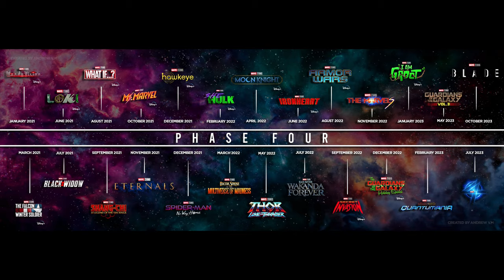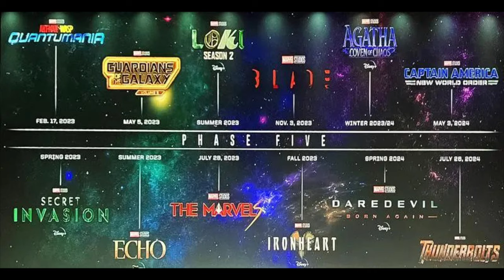Highland's February Movies with Rory Farell and Collie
Tech issues meant that the camera only recorded for the second half as Rory Farrell welcomes Collie  back on to Highland Radio to talk about all the movies coming up including Ant-Man & Cocaine Bear !